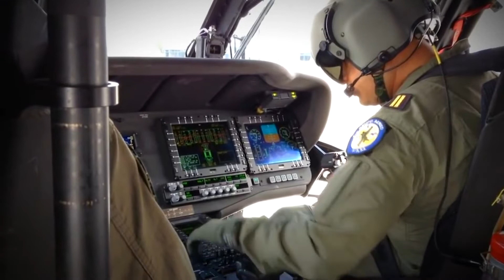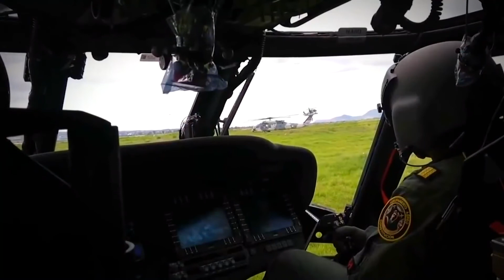Helicópteros del Estado y de SEDENA con resultados